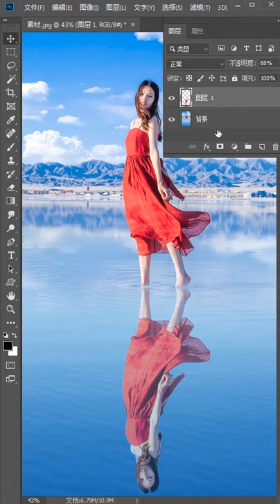photoshop tutorial for beginners 2021 photoshop tutorial editing photos #1328